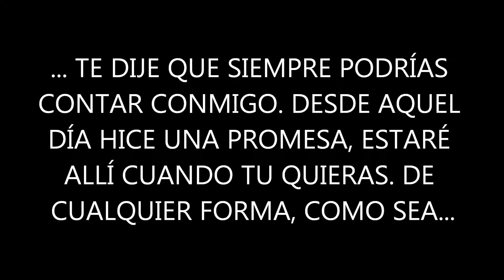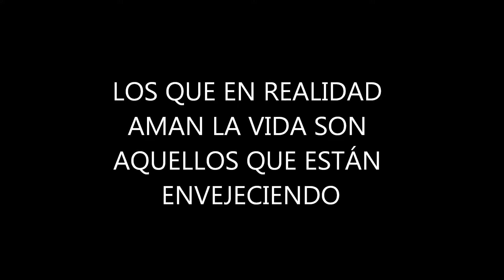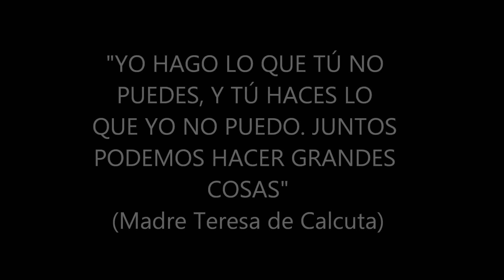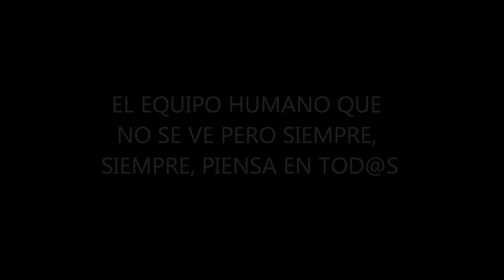VIDEO FELICITACION NAVIDAD 2018 . MENSAJEROS DE LA PAZ-MURCIA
Cuanto tendremos que agradecer a los mayores tantas y tantas muestras de cariño. Os dejamos un vídeo emocionante que refleja el día a día de este año 2018 que ya acaba, en todos los centros de Mensajeros de La Paz Murcia. Las miradas, las caricias, los abrazos son el mejor certificado de calidad que podríamos obtener. Gracias de corazón a todas y cada una de las personas que hacen posible este sueño de cuidar y ser cuidados con cariño. Cada día del año debería ser Navidad.
Felices Fiestas y Próspero año 2019.